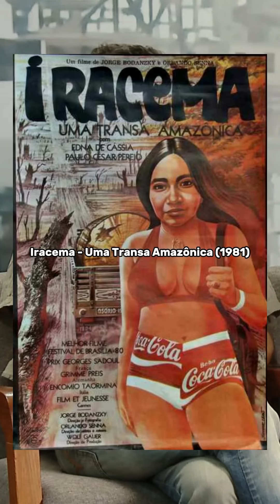O filme nacional favorito do elenco e diretor de Grande Sertão. Entrevista completa aqui no canal!